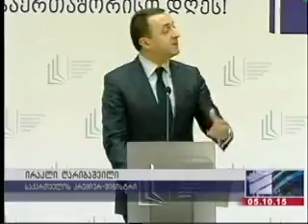05 10 2015 რუსთავი 2 კურიერი 18 00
5 ოქტომბერი მასწავლებლის საერთაშორისო დღეა.